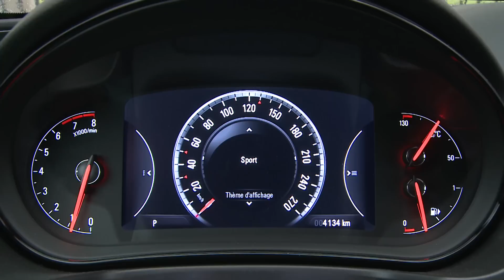Essai Opel Insignia 1.6 Turbo 170ch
L'insignia est la familiale d'Opel et constitue actuellement le haut de gamme de la marque. Elle est disponible en berline ou en break et a bénéficié d'un restylage important en 2013, à la fois esthétique et technique. Au niveau cosmétique, l'avant a gagné en légèreté avec de nouveaux feux et une calandre moins chargée, et l'arrière change plus radicalement et on note l'apparition d'un jonc chromé entre les feux. Sous le capot, la gamme va de 120 à 325 chevaux. Nous avons droit à un 1.6 l turbo essence de 170 ch, moins puissant que précédemment mais également beaucoup plus sobre.

A l'intérieur, le combiné d'instruments est désormais constitué au centre d'un écran de 8 pouces personnalisable selon plusieurs modes. La console centrale recèle également un écran de 8 pouces avec un tout nouveau système multimédia plus convivial que le précédent. Entre les sièges prend place une sorte de trackpad dont le maniement réclame une certaine habitude. A l'arrière, l'habitabilité est dans la moyenne de la catégorie et large pour deux adultes. Mais le passager central n'est pas bien installé. Le coffre dépasse les 520 dm3, dans la bonne moyenne de la catégorie.

Au volant, le 1.6 turbo est très discret à bas régime et montre une bonne souplesse. Lors des accélérations, le moteur peut monter jusqu'à 6000 tours mais la puissance maximale est atteinte dès 4250 tr/min : exceptionnellement bas pour un bloc essence et digne d'un diesel. Du coup, inutile de faire grimper le compte-tours. Cette Insignia se conduit calmement, d'ailleurs la boîte auto très douce et assez bien gérée mais très lente n'incite pas à attaquer. Pas plus que le comportement, sans histoire mais perturbé par quelques mouvements de caisse. Le confort est en revanche appréciable.

Le segment des familiales est archi dominé par le diesel. L'Insignia n'échappe pas à la règle avec 4 blocs diesel proposées, dont certains avec 4 roues motrices. Notre modèle essence souffre de consommations élevées avec cette boîte automatique : Opel annonce un optimiste 6,6 l de moyenne et 155 g/km de CO2 rejeté, soit déjà 1600 € de malus écologique, ce qui commence à faire beaucoup pour une paisible berline sans aucune prétention sportive. Pour ne rien arranger, ce modèle avec boîte auto n'est disponible qu'en finition haut de gamme Cosmo Pack, certes bien équipé, mais à plus de 32000 € !